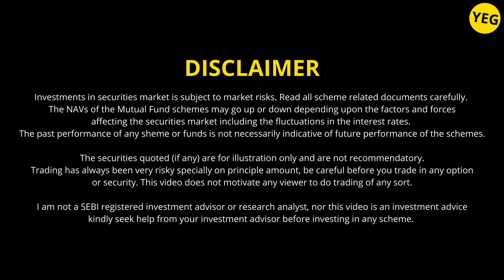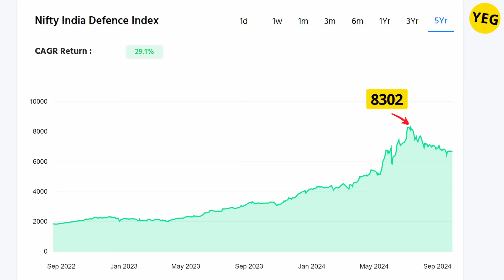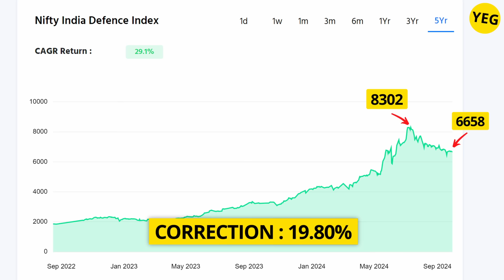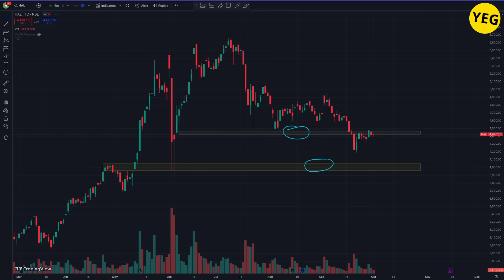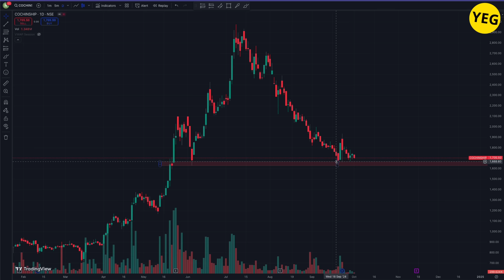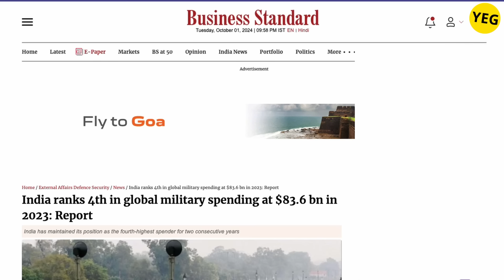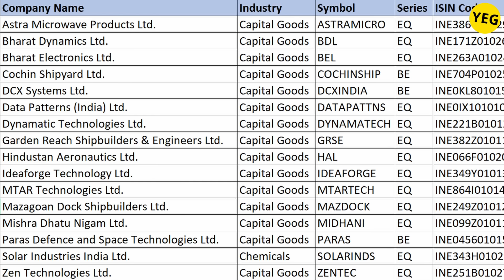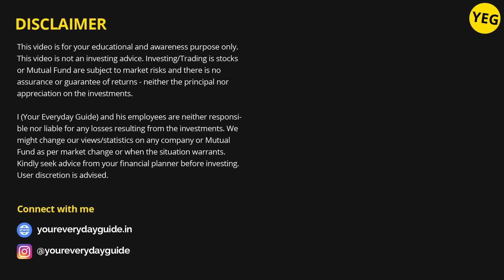ETF to Invest in India's Defence Sector | Investing in Nifty India Defence Index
Here's a detailed guide about investing in the Defence Sector of India via Defence ETF. How in invest in Nifty India Defence Index ETF.